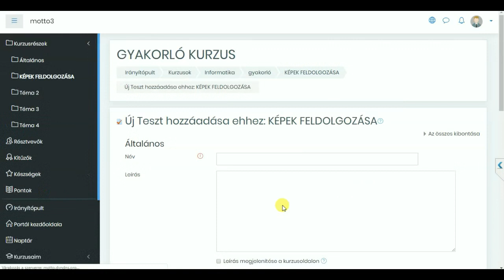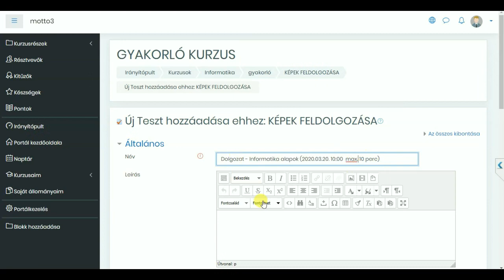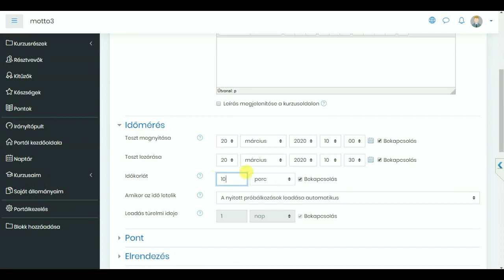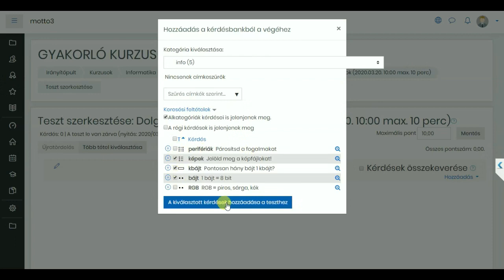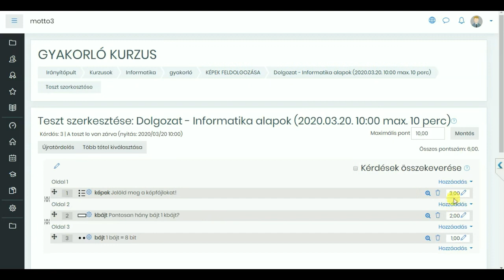moodle új teszt